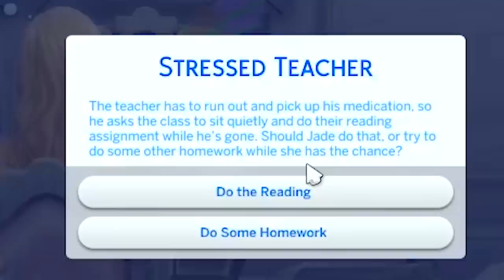Bad High School Day SIMS 4 Fairy Fantasy Game Let's Play Video Part 88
Sims 4 game play: Meet my Fairy family Daydream, Luna DJ, Jilly and their daughter Jade! I'm so happy to see Jade grow up into a happy teenager, now she needs a room makeover.
Game will follow the legacy of this fairy family as they progress through 10 generations.
I hope you Enjoy! Have a happy fun day!

Sims 4 is rated T for Teens